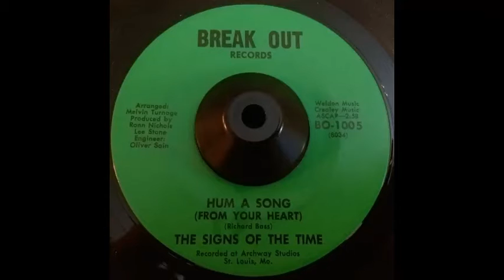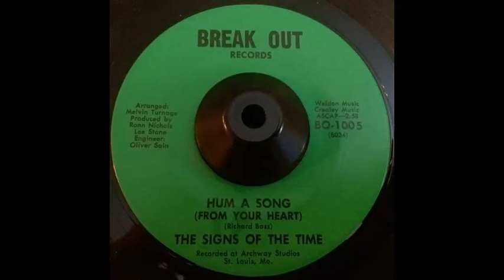Sign Of The Times Hum A Song